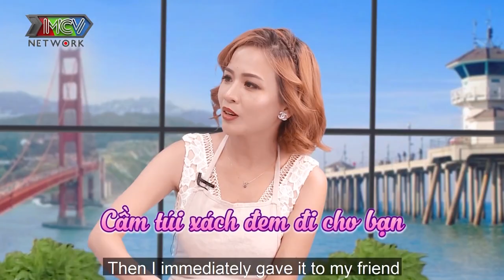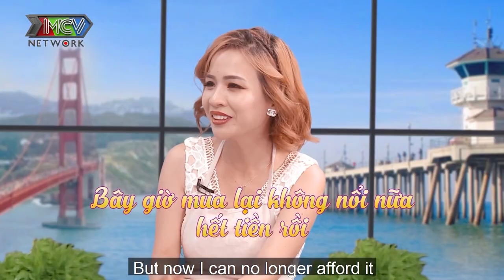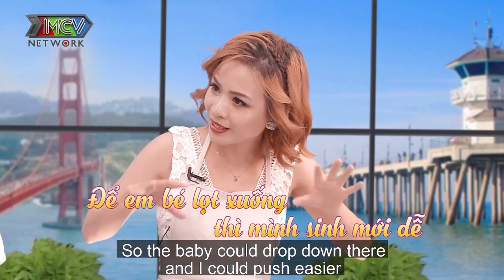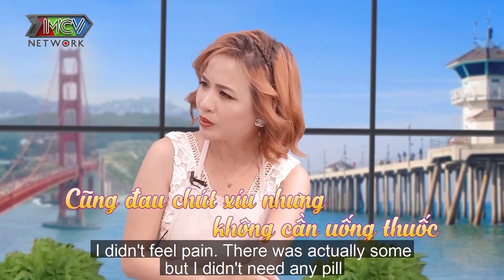MẸ BỈM SỮA KIỂU MỸ khuyên các chị em tập cho con ngủ riêng nhưng mình vẫn mãi chưa làm được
📺 GIỚI THIỆU CHƯƠNG TRÌNH:
Điểm khác biệt hấp dẫn:
+ MC chương trình là hai diễn viên thân thuộc với màn ảnh nhỏ Kim Hiền và Quỳnh Trâm.